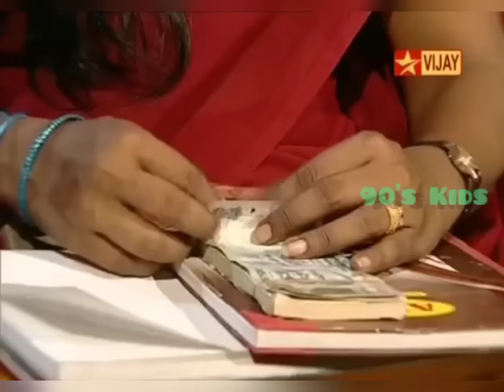Lollu Sabha - Emtan Magan (Full Episode)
Lollu Sabha Emtan Magan Movie Spoof(Full Episode).Starring Swaminathan,Maaran,Madhumitha and Lollu Teams